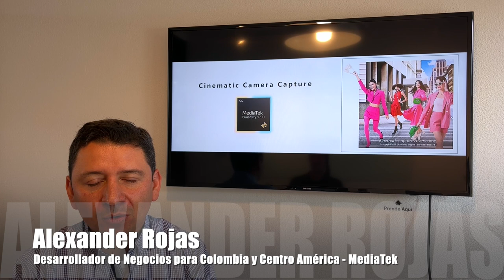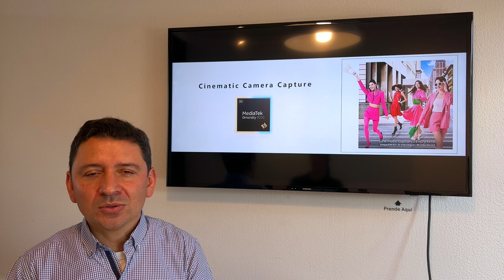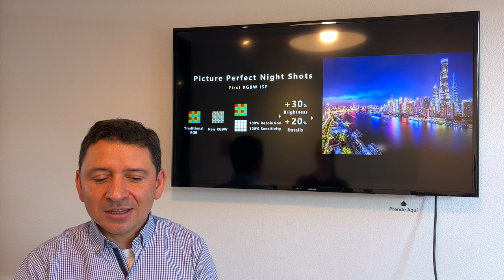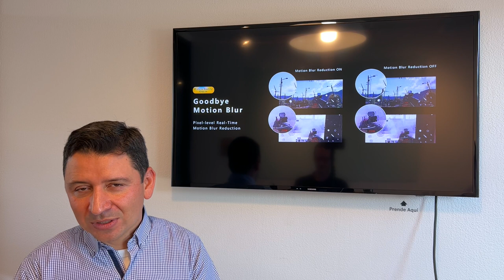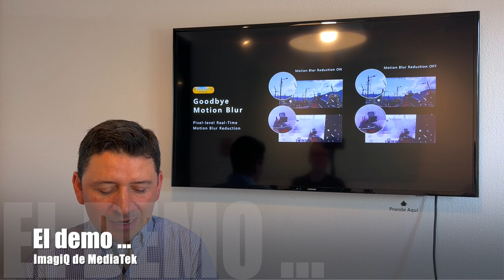ImagiQ para mejorar la fotografía!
Hablemos sobre ImagiQ de paraMediaTek y sus ventajas para mejorar la fotografía en los smartphones!